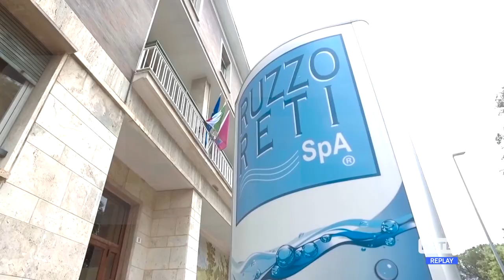Ruzzo - Assolti per il potabilizzatore (che verrà ampliato)